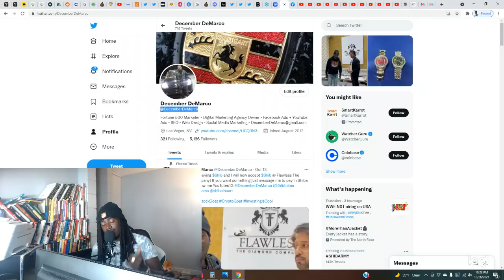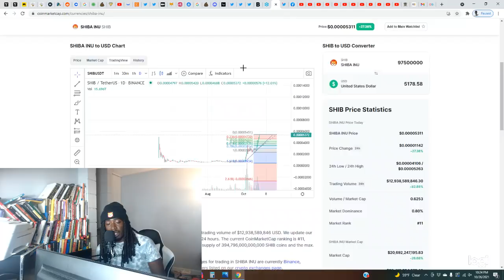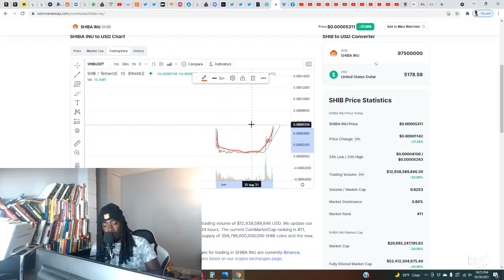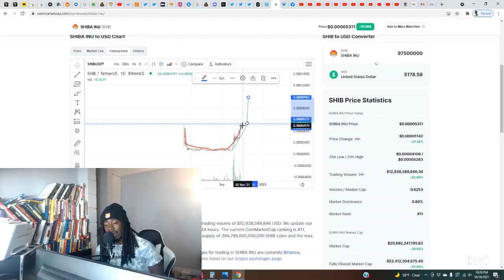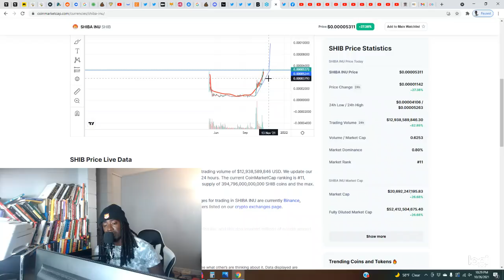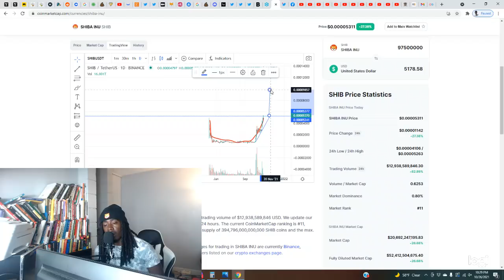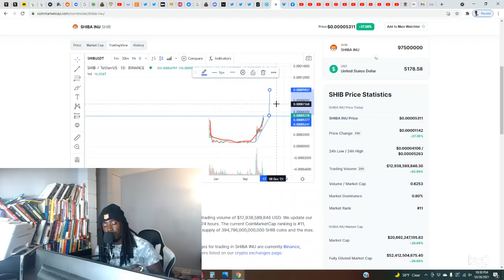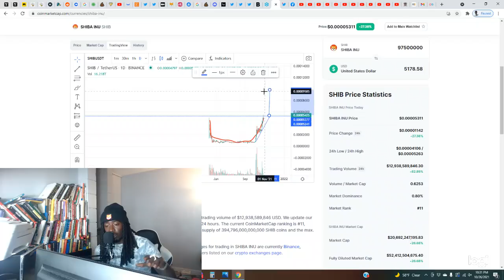*SERIOUS* $Shib Inu #1 Technical Analyst Reveals New ATH PRICE TARGET PREDICTS SHIBA EATS 0 DO THIS!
*SERIOUS* $Shib Inu #1 Technical Analyst Reveals New ATH PRICE TARGET PREDICTS SHIBA EATS 0 DO THIS!  If you are a Shiba Inu coin investor than this videos is a must watch!